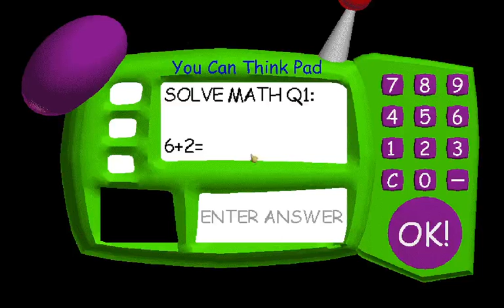Baldi basics FUNNY mod meme part 5